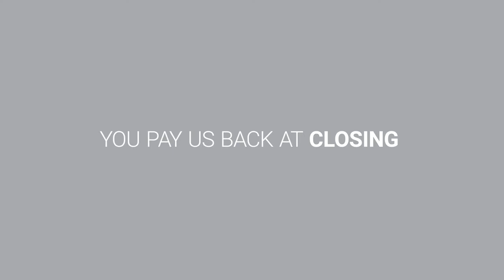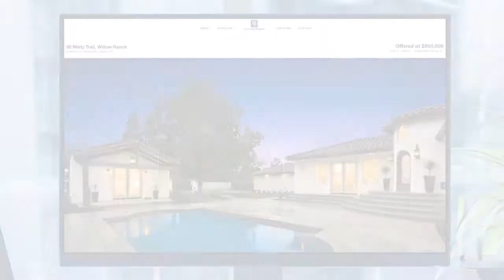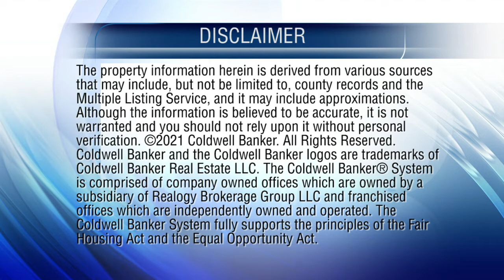At Home in Houston - 01-24-21